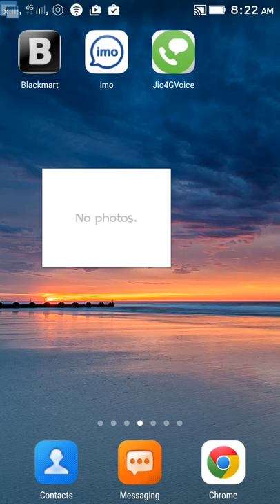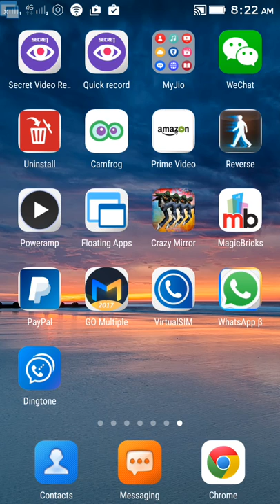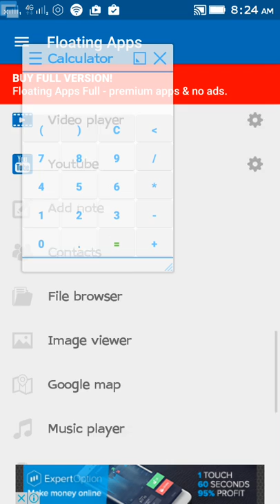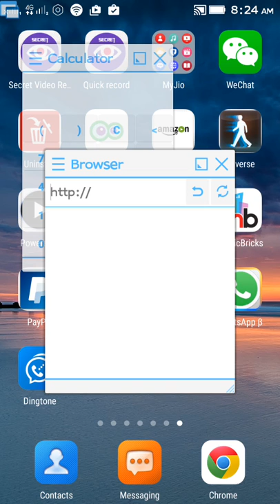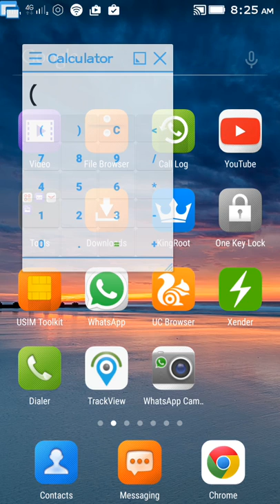DOUBLE WORKING APP